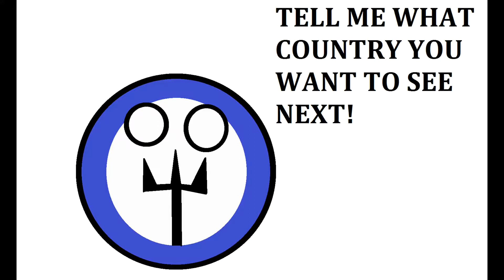Potential Empires - France - Countryballs (1)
Sorry for not including Crimea in the Russian border! Old map.
Tell me what country you want to see next in potential Empires. Although some of it may not be realistic, i try to make at least some parts realistic.
(Like the belgian part)